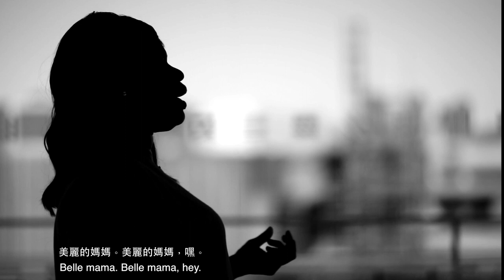蔡佳葳 TSAI Charwei｜數字 Numbers、我們牽掛的歌（三件作品剪輯段版）Songs We Carry (A short version of three projects)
1980 年生於台灣台北。
蔡佳葳於 2002 年獲得羅德島設計學院工業設計及藝術建築史學位，並於 2010 年完成巴黎國立高等美術學院 — 塞納河計畫。蔡佳葳創作探討地理、社會和精神性，鼓勵觀者跨越自身思考的框架。她同時關注人與自然，並思考文化信仰、精神性與無常之間的複雜關係。在藝術創作之外，她自 2005 年創辦半年發行一次的藝術家手帖《Lovely Daze》，負責設計、編輯與發行。重要展歷與計畫包括日惹雙年展（2019）；《蔡佳葳：Bulaubulau》（華人當代藝術中心，曼徹斯特，英國，2018）；《水月》（當代藝術機構，維勒班，法國，2017）；《聽她歌唱》（海沃藝廊，南岸藝術中心，倫敦，英國，2017）；雪梨雙年展（2016）；《簡單形體》（森美術館，東京，日本，2015；龐畢度藝術中心-Metz 分館，巴黎，法國，2014）；沙迦雙年展（沙迦，阿拉伯聯合大公國，2013）；橫濱三年展（橫濱，日本，2011）和魯爾三年展（魯爾，德國，2011）；第六屆亞太藝術三年展（昆士蘭美術館，布里斯本，澳洲，2009）；「聖跡」（龐畢度藝術中心，巴黎，法國，2008）；「藝術之溫度變化 — 亞洲新浪潮」（ZKM 藝術與媒體中心，卡爾斯魯，德國，2007）； 第一屆新加坡雙年展（新加坡，2006）。

Born in 1980 in Taipei, Taiwan. TSAI Charwei graduated from the Rhode Island School of Design in industrial design and art & architectural history (2002), and the postgraduate research program La Seine at L’École Nationale Supérieure des Beaux-Arts, Paris (2010). Highly personal yet universal concerns spur TSAI’s multi-media practice. Geographical, social, and spiritual motifs inform a body of work, which encourages viewer participation outside the confines of complacent contemplation. Preoccupied with the human/nature relationship, TSAI meditates on the complexities among cultural beliefs, spirituality, and transience. In addition to her art practice, TSAI publishes, designs and edits Lovely Daze, a curatorial journal published twice a year since 2005. TSAI has had solo exhibitions and projects internationally, including: TSAI Charwei: Bulaubulau Centre for Chinese Contemporary Art, Manchester, U.K. (2018); Water Moon, Institute of Contemporary Art, Villeurbanne/Rhône-Alpes, France, and Hear Her Singing, a project commissioned by Hayward Gallery at Southbank Centre, London, U.K. (both in 2017); A Dedication to the Sea, curated by Eugene Tan at Espace Culturel Louis Vuitton, Singapore (2012); and Water, Earth and Air, curated by Suhanya Raffel at Sherman Contemporary Art Foundation, Sydney, Australia (2009). She has participated in group exhibitions and biennials, including Biennale Jogja 2019; Minimalism: Space, Light, Object, Art & Science Museum in collaboration with National Gallery Singapore; Scared Spaces, Rubin Museum of Art, New York, U.S. (both in 2018); Biennale of Sydney, Australia (2016); Simple Shapes, Mori Art Museum, Tokyo, Japan (2015), and Centre Pompidou-Metz, Paris, France (2014); Sharjah Biennial (2013); Yokohama Triennial (2011); 6th Asia Pacific Triennial (2009); Traces of the Sacred, Centre Pompidou, Paris, France (2008); Thermocline of Art: New Asian Waves, ZKM Center of Art and Media, Karlsruhe, Germany (2007); and the inaugural Singapore Biennale (2006).